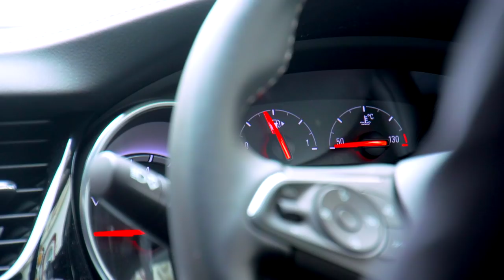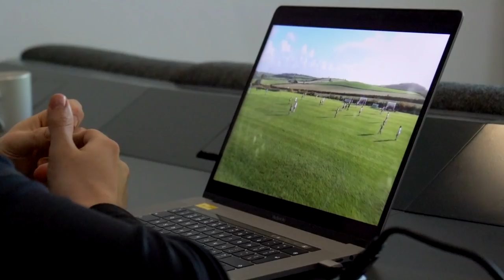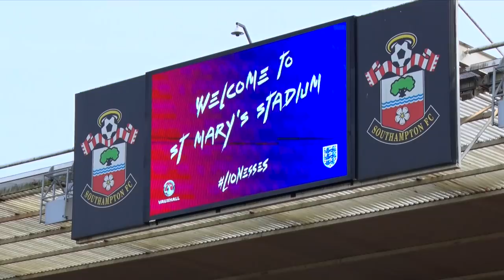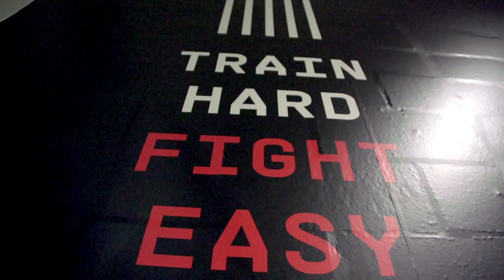MARIEANNE SPACEY-CALE MBE | A day in the life of Southampton FC Women's Head Coach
Take a special behind-the-scenes look at a day in the life of former England star and Southampton FC Women Head Coach Marieanne Spacey-Cale, as she shows us around her part-time Ocean Village home, takes us on a ride to Staplewood Campus and gets involved in a pre-training psychology workshop.